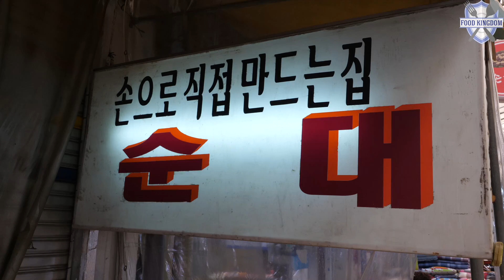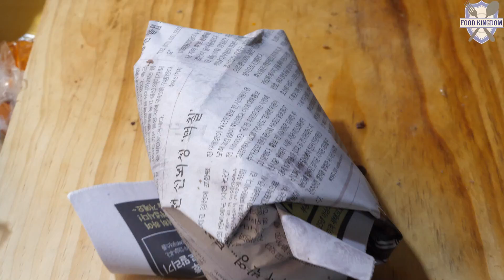쉴 새 없이 팔리는 17년 달인의 수제 손순대 / 길거리음식 / 부산 미로시장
사장님이 직접 만드시고 사모님이 판매하는 수제 손순대입니다. 사모님도 만드는 비법을 모르신다고 하시네요 매운맛과 일반순대의 2가지 맛과 다양한 내장부위가 쉴 새 없이 팔려나갑니다. 입담도 좋으시고 인심또한 후하십니다.